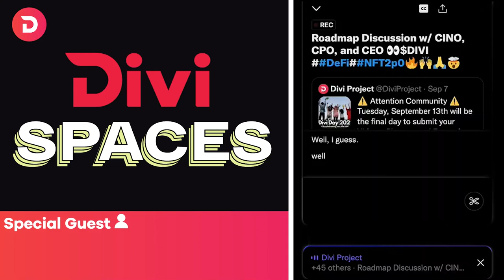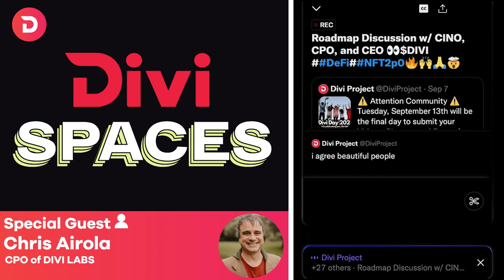DIVI Twitter Spaces | Roadmap with Chris Airola & Joshua Caleb (September 9th)